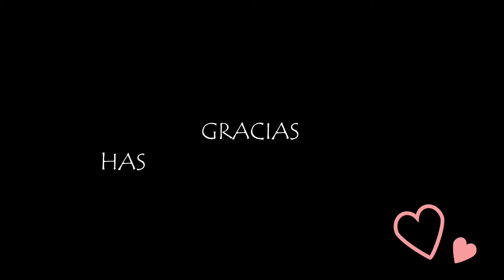ASADO O BIFE AMERICANO CON HIERBAS Y VERDURAS VARIAS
CARNE AL HORNO CON VERDURAS,